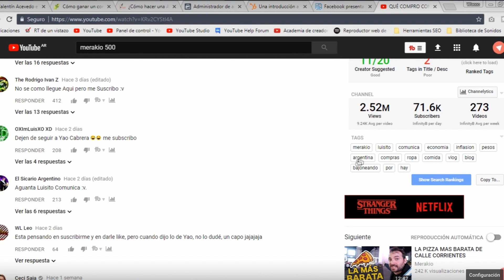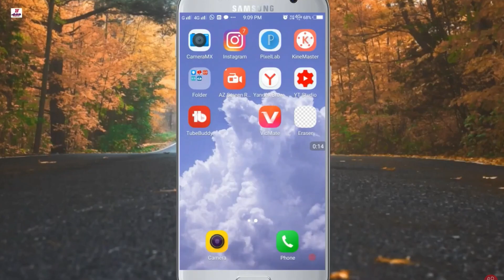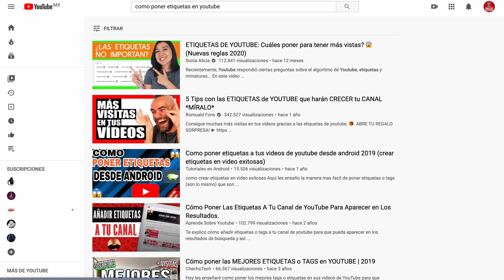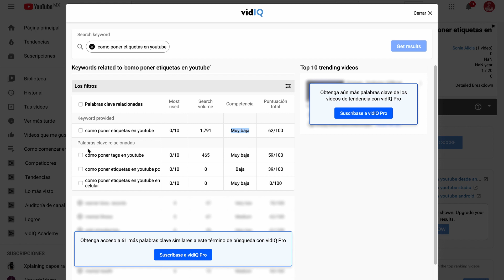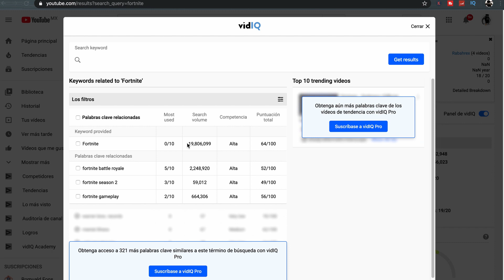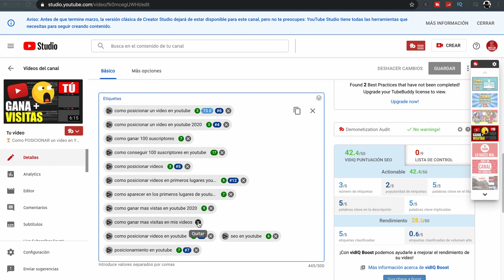🔥Cómo poner ETIQUETAS en Youtube para GANAR mas Vistas //Cómo CRECER RÁPIDO en YouTube 😱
👇👇AQUI las Herramientas GRATUITAS para CRECER en YouTube👇👇
✅VidIQ:

Con este video aprenderás como poner etiquetas en tus videos de youtube para ganar mas vistas y hacer crecer tu canal más rápido en 2021.